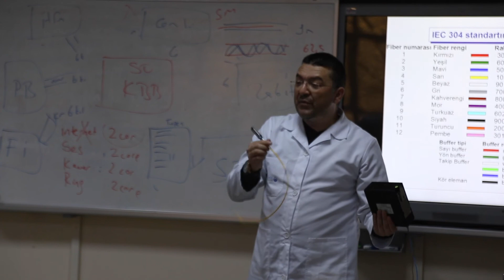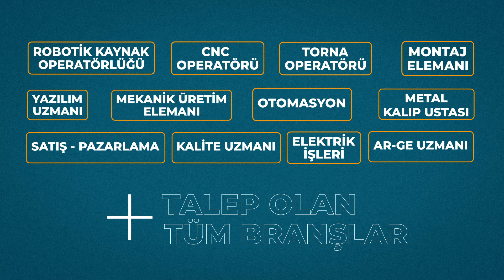Gençlerimiz "ben bu işin ustasıyım" diyecek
Arayan değil, aranan insan olacak.Erkek ofis çalışanıKadın ofis çalışanı

Odak noktamız şehrimizde faaliyet gösteren sektörlerin en çok aradığı meslekler...

UstamKocaeli hayırlı olsun Alkışlama işaretiAlkışlama işareti